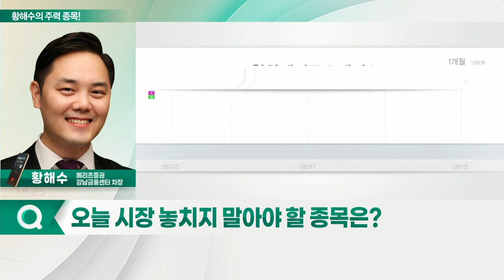기아, 한화에어로스페이스, 한국항공우주, 에이비엘바이오_황해수의 주력 종목 (20220901)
1. 기아(000270)
2. 한국항공우주(047810)
3. 에이비엘바이오(298380)
4. 한화에어로스페이스(012450)

기아(000270)
- 3분기 이익 대폭 성장 전망
- 친환경차량 판매 확대로 고마진 지속
- 올해 이어 내년까지 실적 고성장 기대

- 해외 수주 증가… 성장주로 리레이팅중
- 유럽 현지 지사 설립등 외형성장 원년
- 한화디펜스와 합병 따른 구조적 성장
- 추가 해외 수주 모멘텀 유효